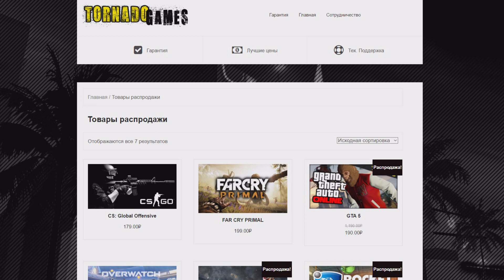Grand Theft Auto VI ЗА 190 РУБЛЕЙ - ЭТО РЕАЛЬНО!!! +ЛЮТАЯ РАСПРОДАЖА!